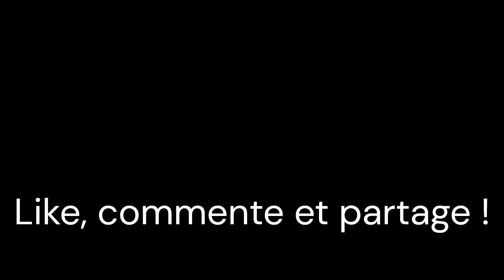On ride à le skatepark de Ribeauvillé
On a ridé au skatepark de Ribeauvillé avec Gurvan. Nous avons tester tout les modules du skatepark.

En espérant que vous avez kiffé la vidéo, Donnez-nous vos avis en commentaire, on lit tout.

On vous prépare de prochaines vidéos en espérant que vous allez aimer. Encore merci pour les 100 abonnés !!